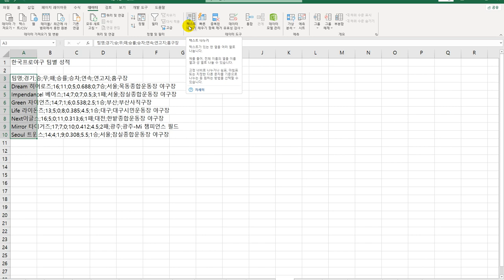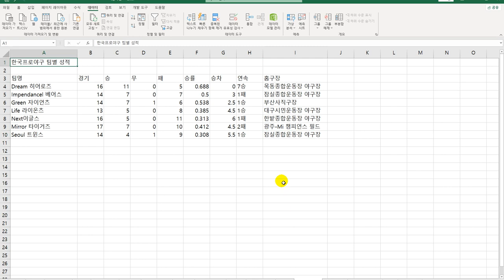[컴활2급실기] 텍스트 나누기